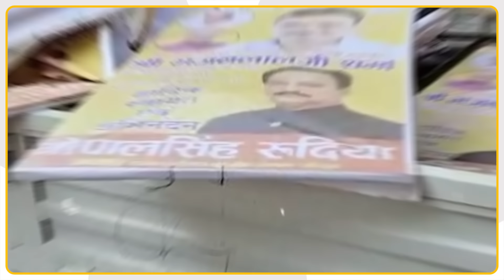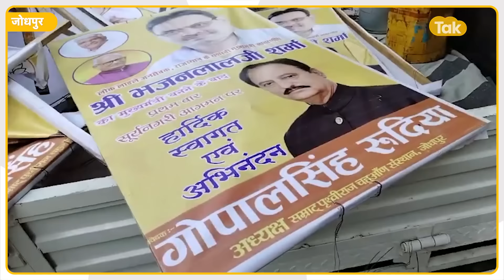Rajasthan के कुछ अधिकारी अब भी गहलोत का ही आदेश मानते हैं ?